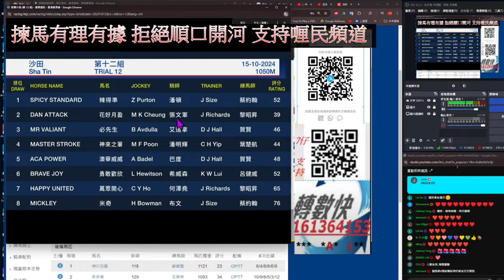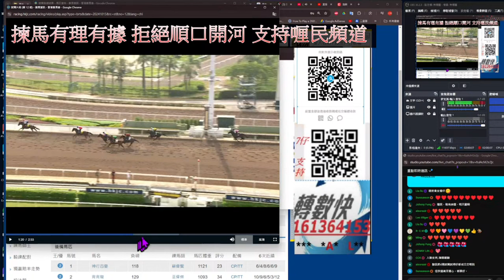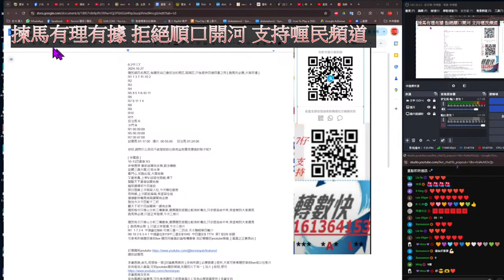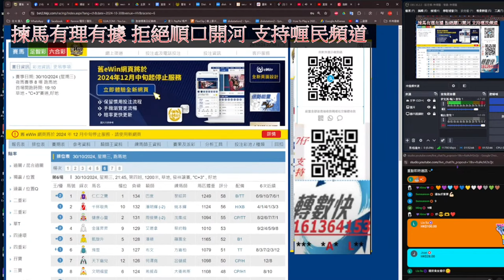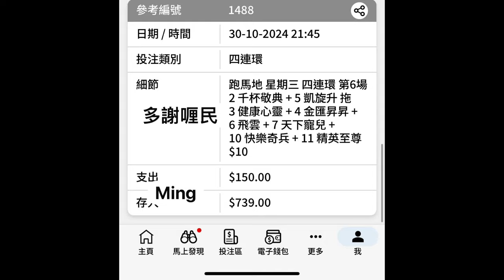【賽馬貼士】2024-10-30 重點報告 賽馬 喱民 kennie喱民#(市井喱民)